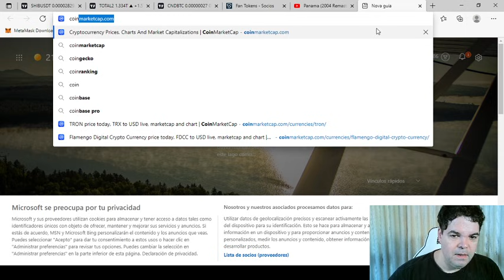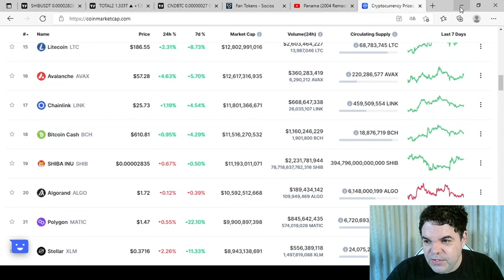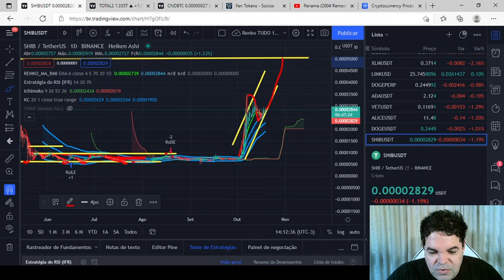SHIBA INU (SHIB) - Análise de hoje, 19/10/2021!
TWPvSrVQbDq4wyYiWTg2ubdqCfFhPkdiRw